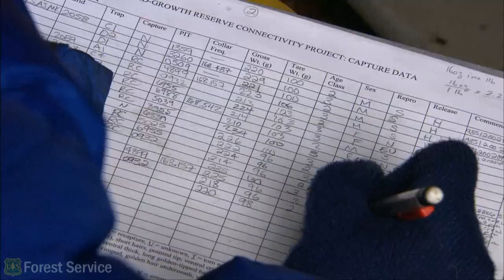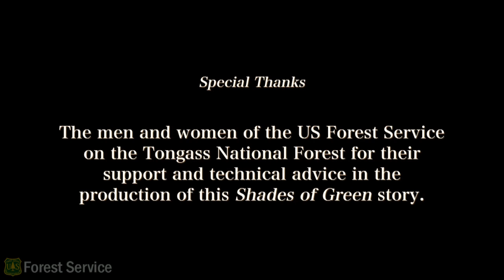Research: Quest for Answers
Along with many state and private partners, the Tongass national Forest yields a wealth of research results for a wide range of local and global needs and issues.